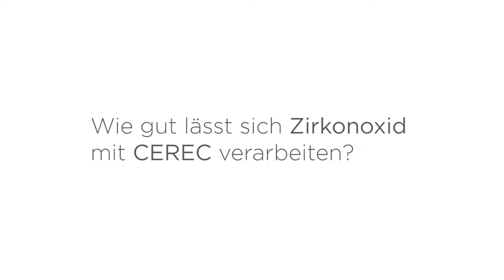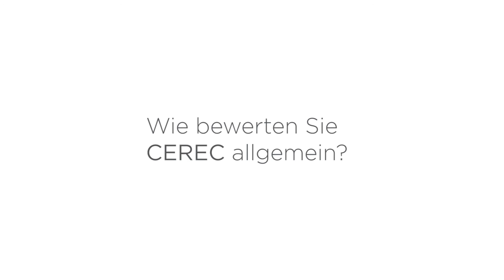CEREC in der Praxis: Dr. Bernhild-Elke Stamnitz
Im Video berichtet Zahnärztin Dr. Bernhild-Elke Stamnitz von Ihren Erfahrungen mit CEREC.